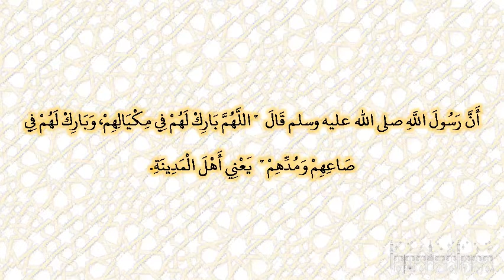صحيح البخارى - كتاب الاعتصام بالكتاب والسنة - 7331 - باب ما ذكر النبي صلى الله عليه وسلم وحض على...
صحيح البخارى - كتاب الاعتصام بالكتاب والسنة - 7331 - باب ما ذكر النبي صلى الله عليه وسلم وحض على اتفاق أهل العلم
حدثنا عبد الله بن مسلمة، عن مالك، عن إسحاق بن عبد الله بن أبي طلحة، عن أنس بن مالك، أن رسول الله صلى الله عليه وسلم قال ‏  "‏ اللهم بارك لهم في مكيالهم، وبارك لهم في صاعهم ومدهم ‏"  ‏ يعني أهل المدينة‏.‏